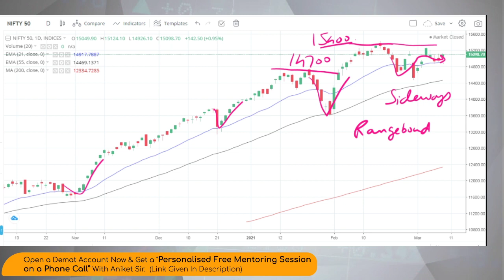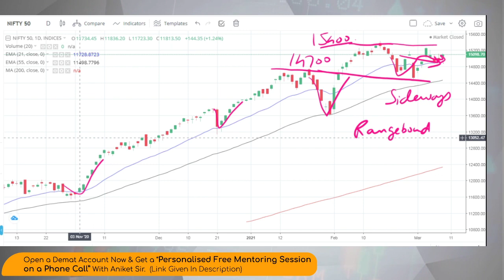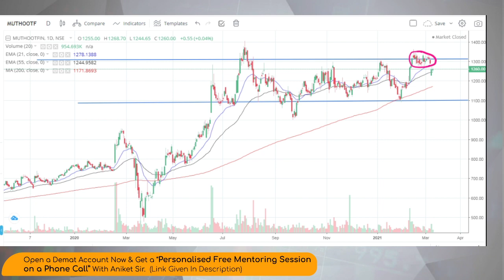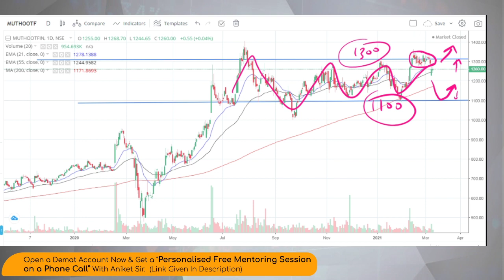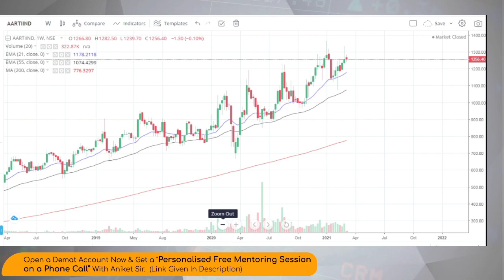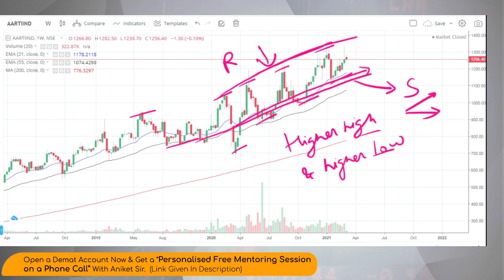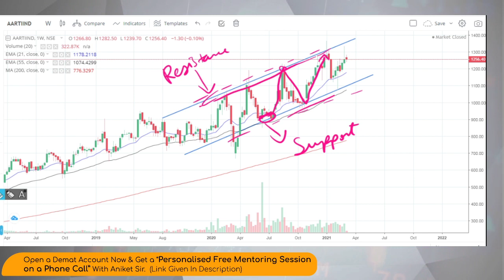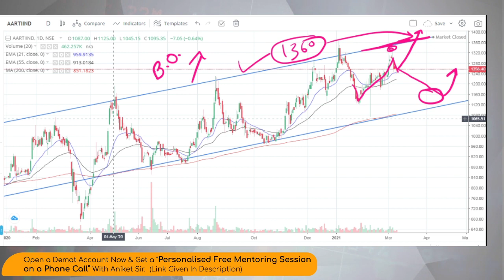Aarti Industries share & Muthoot Finance share price technical analysis & latest news today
Open demat account in Upstox & get a free personalised mentoring session on a phone call with Aniket sir
(Whatsapp on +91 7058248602 after opening the account)

This video performs a technical analysis of the share price of aarti ind and muthoot fin  and the recent news today in the stock of   is dicussed. The trading ,intraday,swing trading,positional trading perspective is analysed with the help of technical analysis of the stocks.